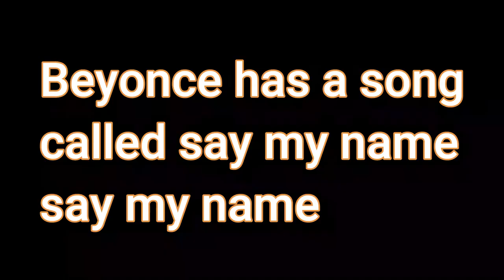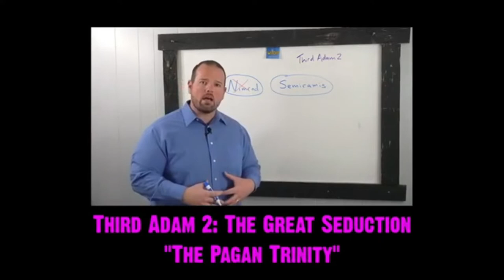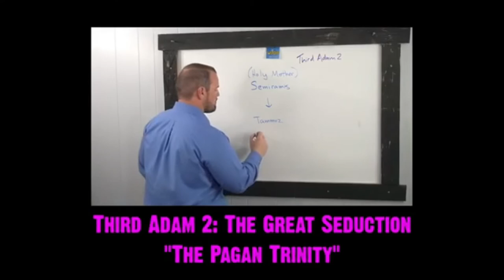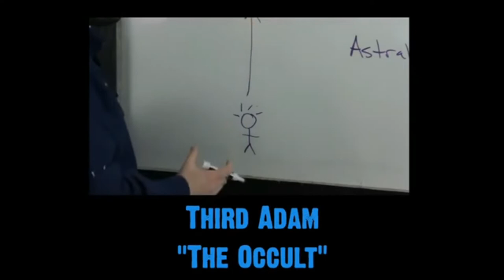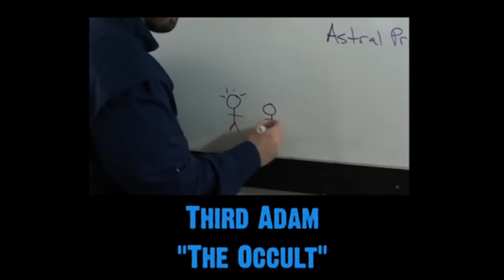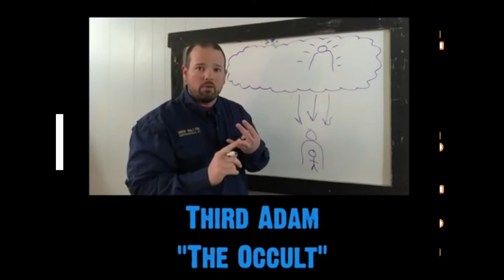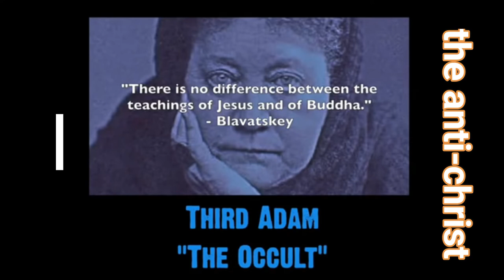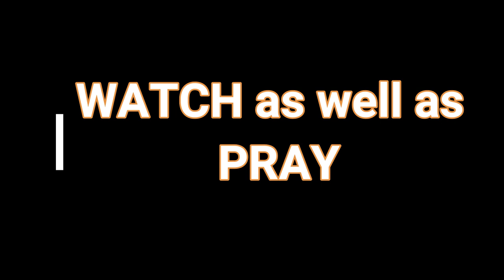Occult Programming and Indoctrination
Occult Indoctrination